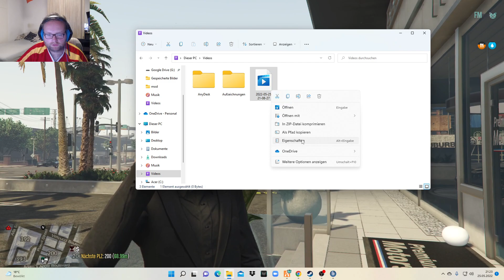Alle guten Dinge sind drei, oder doch nicht? (GTA RP) (Folge 153)